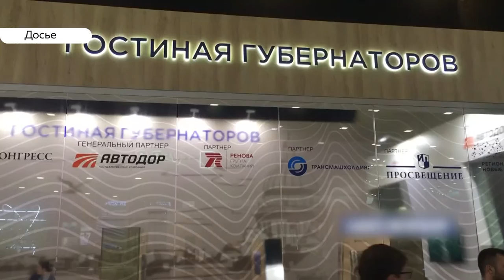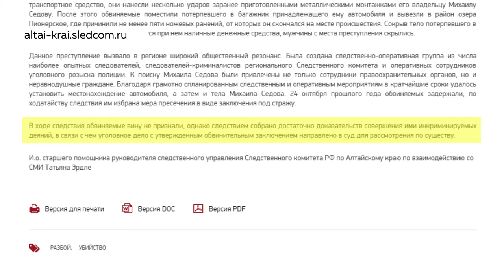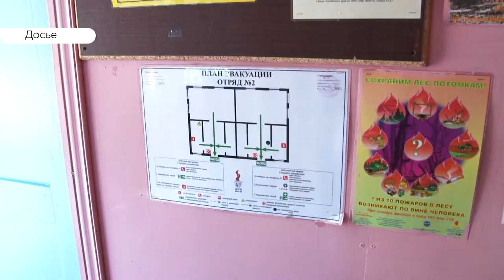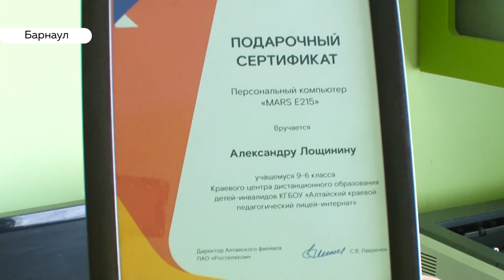«День с Толком». 06.06.2019. Выпуск 15:30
- Спустя 30 лет. Барнаульских «афганцев» сегодня наградили юбилейными медалями
- Привлечь инвесторов. Алтайская делегация принимает участие в петербургском экономическом форуме
- Цепляется за последний шанс. Каково это жить один на один со смертельной болезнью?